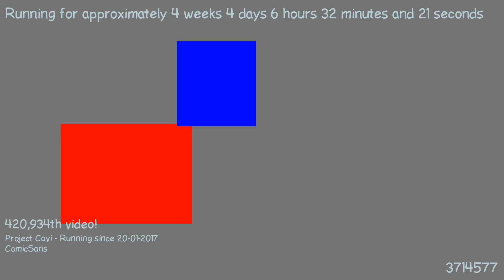1487738186 - Webdriver Cavi - H